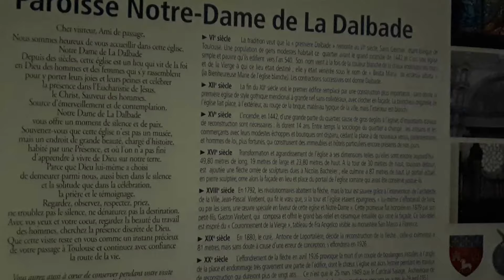Toulouse, La Dalbade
Toulouse, centre historique